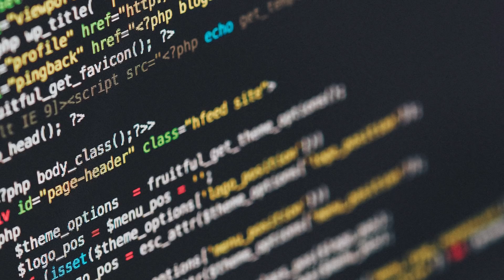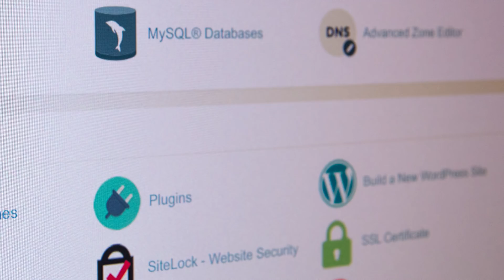How to Earn Money from Website in Pakistan 2020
Money from Website in Pakistan 2020
In this video I will tell you that if you want to make a website and earn money from it what you should be fimiliar with. The thing I would like to share with you that most of the people ask me that you always tell us how to earn money from YouTube. They ask that why I’m not teaching them to earn money from website.
 The answer to this question is very simple as earning money on YouTube is very easy as compared to the website. You can work on YouTube if you are new on internet as it is very simple and easy while to work on website you should have some basic knowledge about various things such as SEO, writing articles, domain hosting, basic coding and languages. You have to learn about these things and then I will also tell you that how to make a website and earn money from it. How to Earn Money from Website in Pakistan 2020

New Best Andriod Smartphone Application